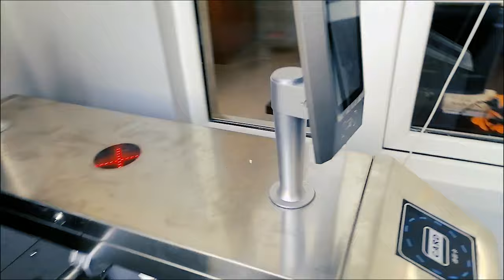Наша работа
Adreess: Tashkent,Uzbekistan

Castle turnstile is a perfect combination of simplicity and reliability. Gaining all required functionality, this high quality hardware model has a reasonable price. The design provides the ability to mount different types of readers on the turnstile to simplify its integration into automated systems. Castle is ideal for high loaded sites with intensive visitors flow in both direction on the premises of various types, subways and transport platforms. The turnstile is designed especially for outdoor installation. It has proved its faultless performance under the boundary temperatures and high humidity conditions.